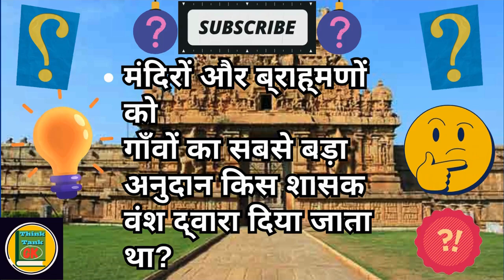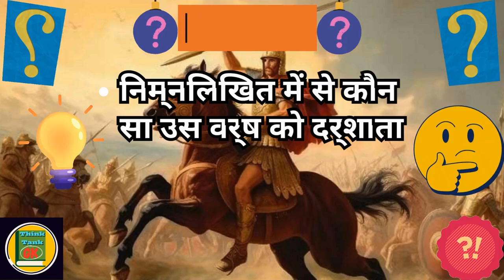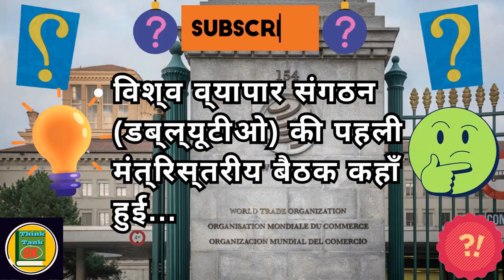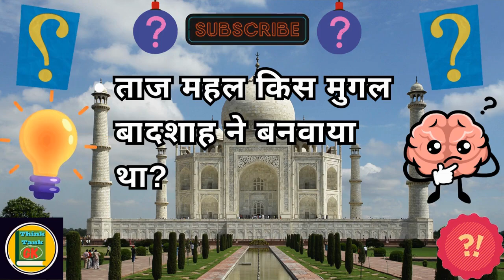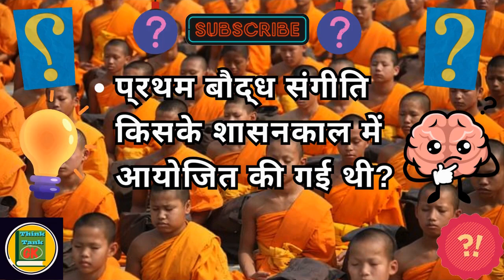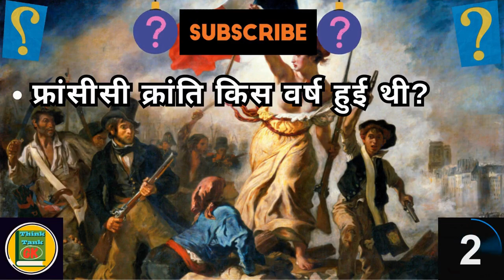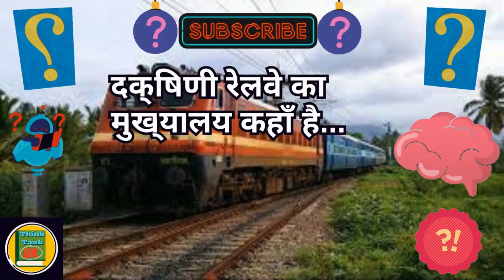अपना आईक्यू लेवल बढ़ाएँ || जीके प्रश्नोत्तरी || सबसे दिलचस्प जीके प्रश्न